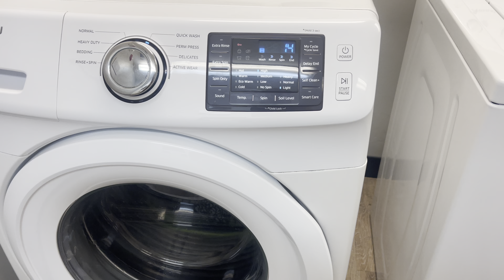Samsung WF42H5000AW/A2 VRT Washer | Spin